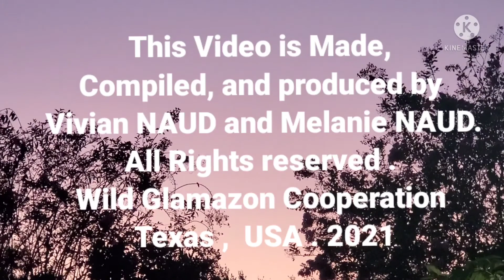Happiness Revolution Motivation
This Video is Made, Compiled, and produced by Vivian NAUD and Melanie NAUD.
Wild Glamazon Cooperation Texas ,  USA . 2021